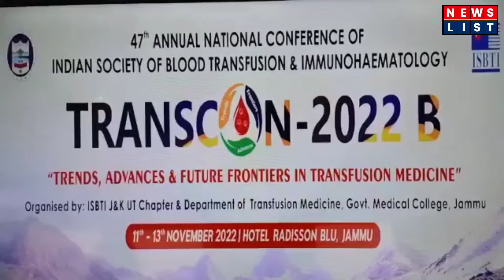Lt Governor addresses 47th Annual Conference of Indian Society Blood Transfusion Immunohaematology